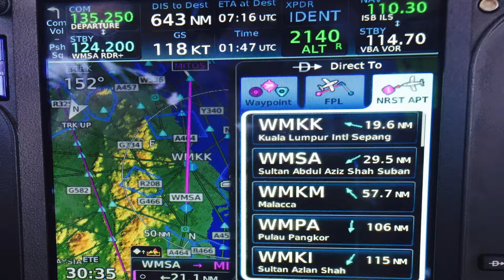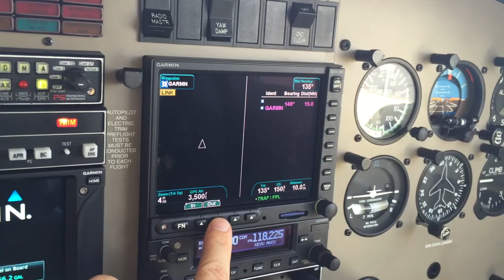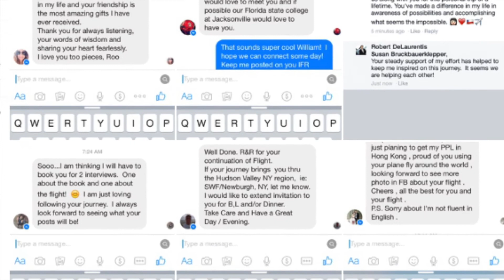Terror In The Air | Robert DeLaurentis | Zen Pilot | Flying Thru Life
- Robert DeLaurentis, Zen Pilot, talks about his engine failure after departing from Malasia, what actions he took, and what the result was.